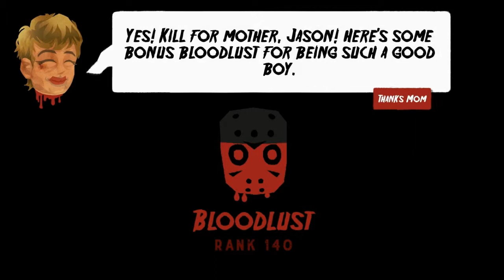Friday the 13th: Killer Puzzle - December 3, 2018 Daily Death Challenge Solution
Got it 1st try. Uploaded the video for anyone who might need it.